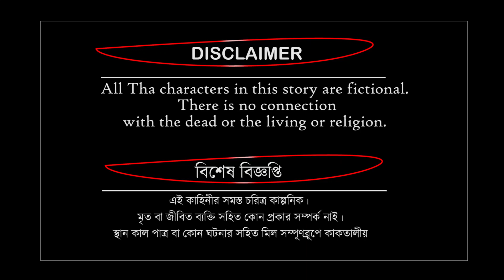বলদের চালাকি বুদ্ধি - boloder chalaki buddhi - Rupkothar golpo | Bangla cartoon | Bengali golpo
►সর্প কন্যা ৫ - sorpo konna 5 | শেষ পর্ব | bengali Rupkothar Golpo| bangla cartoon |সর্প কন্যার প্রেম

►সর্প কন্যা পর্ব ৪ - sorpo konna part 4 | bengali Rupkothar Golpo| bangla cartoon | সর্প কন্যার প্রেম

►রাজা ও পিঁপড়ে - Raja & pipre - rupkothar golpo - bangla cartoon - Bengali Fairy Tales-rupkothar Raja